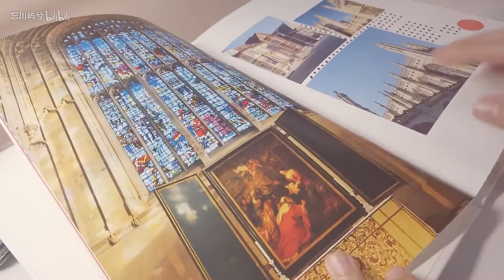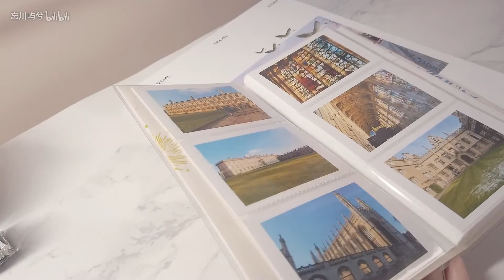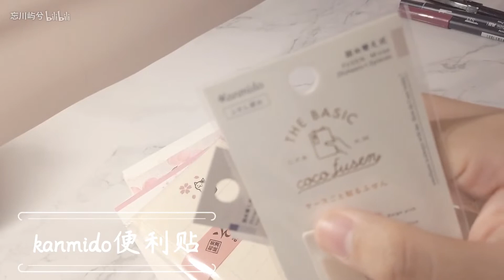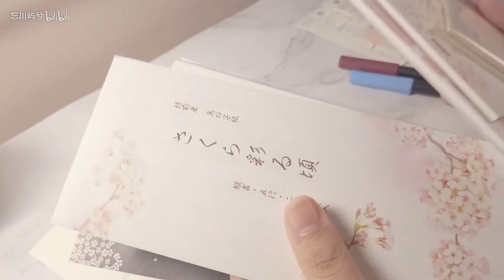【屿兮の文具室】突如其来的二月文具购物分享 | HOBONICHI | 蜻蜓Brush笔 | 超多日产一笔笺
本来想做个简单的购物分享放在学习视频前，没想到这么长！就单独拿出来作为一个视频叭～